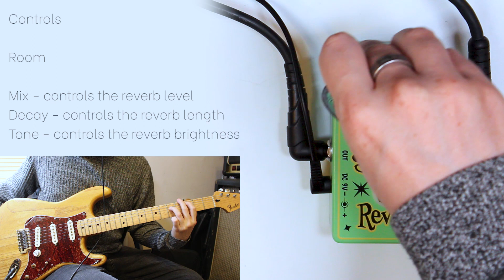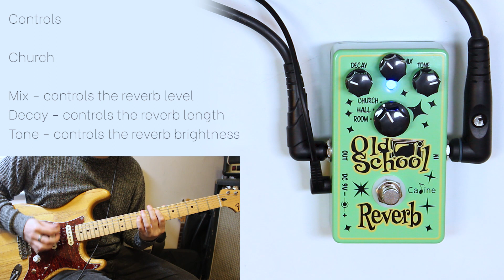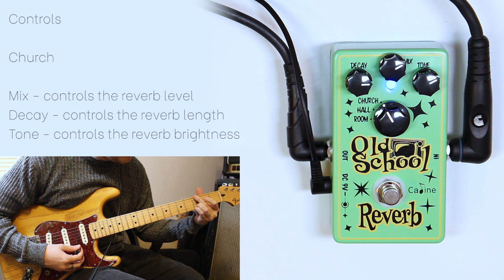Caline - Old School Reverb - Demo (5 Series)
I'm using a Partscaster with Fender '54 Custom Shop Pickups

Caline 5 Series

Caline DCP Series

Earlier pedals

SUPPORT

SOCIALS

Music

Dry Signal 00:00:00
Room 00:00:11
Hall 00:03:40
Church 00:07:34